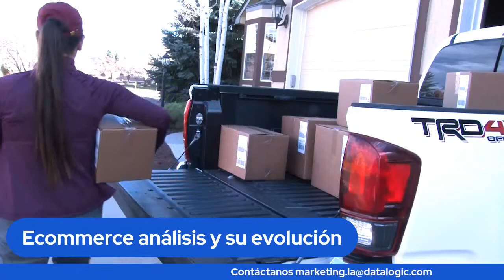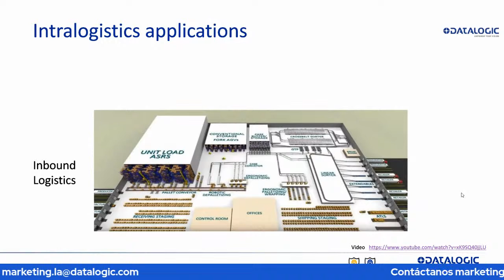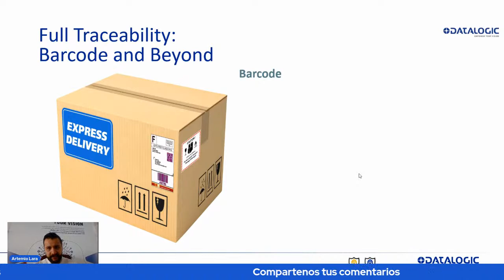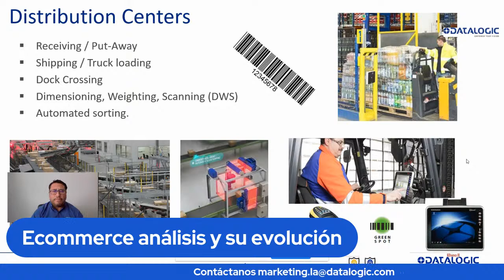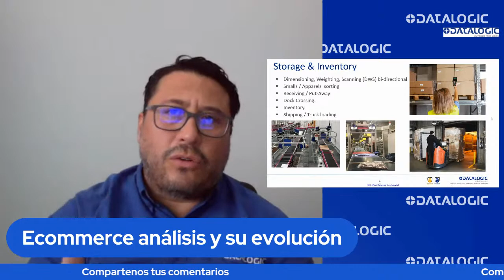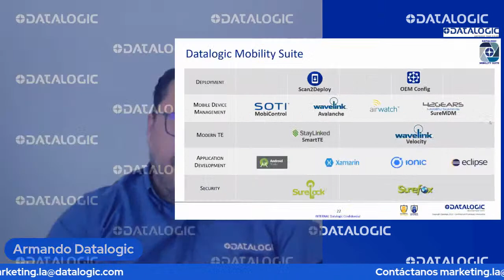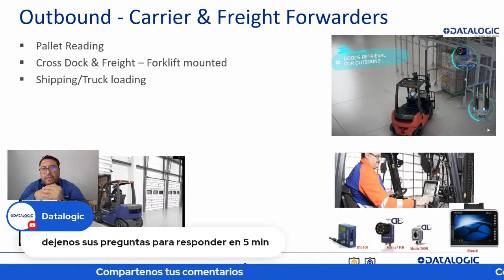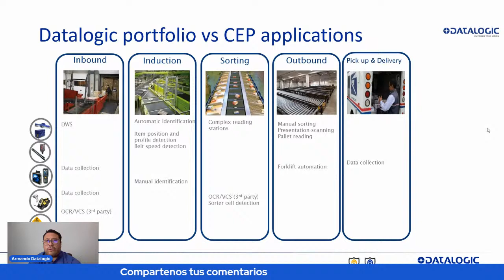El ecommerce crece en latinoamerica análisis de su evolución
Cómo automatizar el procesamiento de pedidos de comercio electrónico con dispositivos de captura de datos